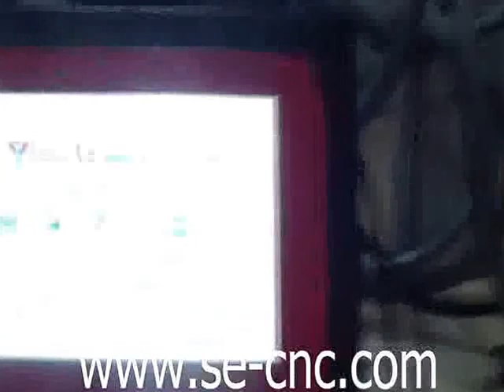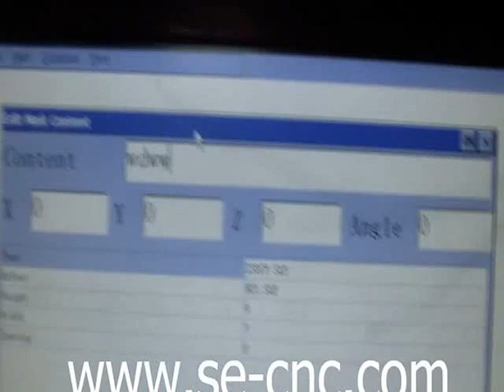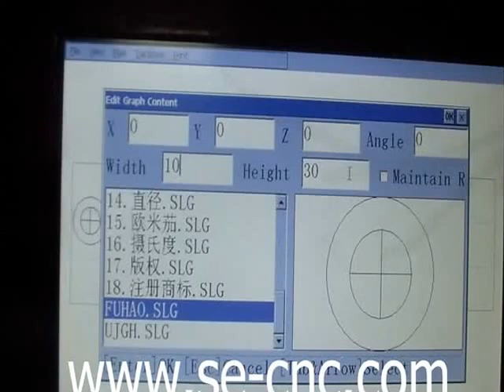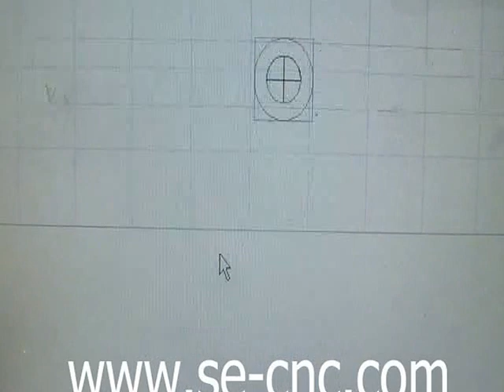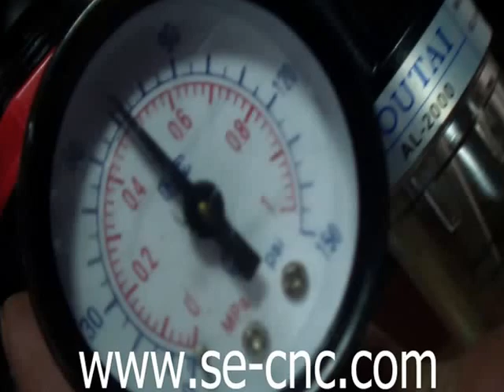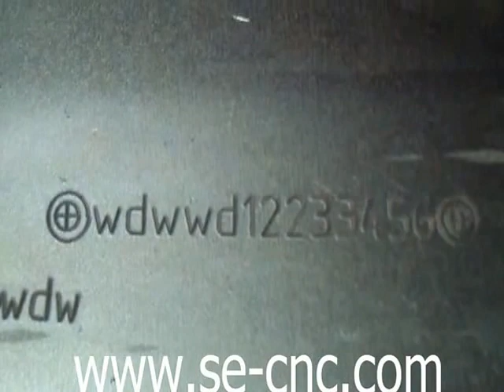portable Pneumatic dot peen pin marking machine for vin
This portable pneumatic dot peen marking machine with touch screen control box made by SHUNER can mark VIN code,Chassis number,nameplate etc.It will be packaged in one wooden case,gross weight 25kgs,size of package:50*50*50cm,most of our clients like to transport this machine by DHL or TNT express company,Pls send us your detailed destination address,DDU price will be sent to you soonest.